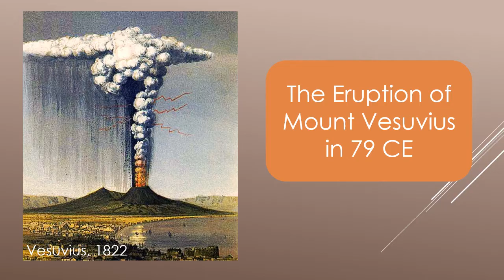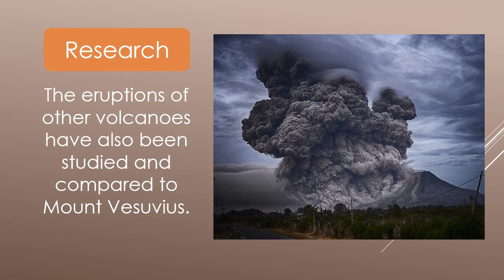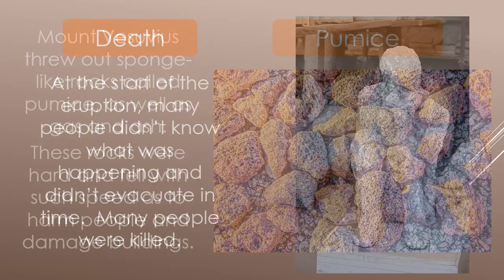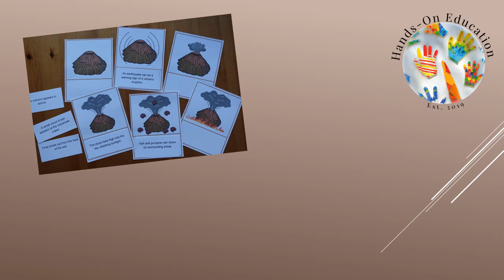Learn About Mt Vesuvius and Pompeii | KS2 Volcano Activities | Hands-On Education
About this Layers of Earth  video:
The eruption of Mount Vesuvius in 79 CE is one of the most infamous volcanic events in history, primarily due to its catastrophic impact on the Roman cities of Pompeii and Herculaneum. This eruption was preceded by a series of small earthquakes, which began as early as 62 CE, signaling the volcano's increasing activity. Despite these warnings, the residents of the region remained largely unaware of the impending disaster. On August 24, 79 CE, Vesuvius erupted violently, releasing a deadly cloud of stones, ashes, and fumes that rose into the atmosphere, ultimately burying Pompeii under 4 to 6 meters of volcanic material. The rapid onset of the eruption caught many inhabitants off guard, leading to significant loss of life.

Historical accounts from Pliny the Younger provide invaluable insight into the events surrounding the eruption. In letters written approximately 25 years later, he detailed his observations and experiences during this catastrophic event. His writings not only describe the eruption's progression but also recount the heroic efforts of his uncle, Pliny the Elder, who attempted to rescue friends from danger but tragically lost his life in the process. These letters serve as a critical first-hand account that helps modern historians understand both the physical phenomena of the eruption and its human toll.

The rediscovery and excavation of Pompeii in the 16th century revealed an astonishingly well-preserved snapshot of Roman life frozen in time due to the thick layers of ash and pumice. The volcanic material acted as a protective blanket, preserving buildings, artifacts, and even organic remains for centuries. Archaeological findings have provided profound insights into daily life in ancient Rome, including social structures, economic activities, and cultural practices. Today, Pompeii stands as a UNESCO World Heritage Site and a poignant reminder of nature's power and humanity's vulnerability in the face of such cataclysmic events.